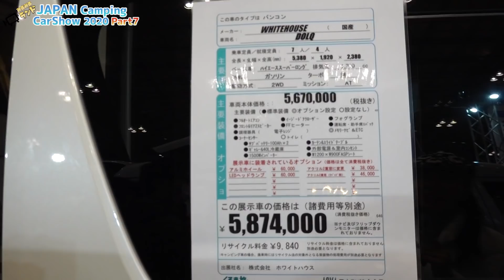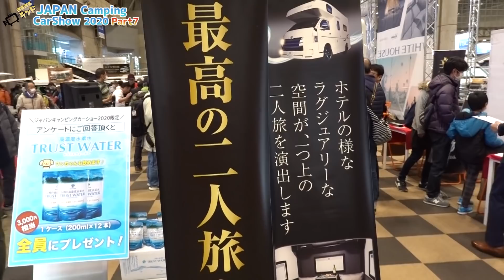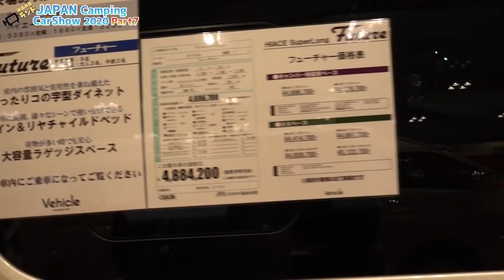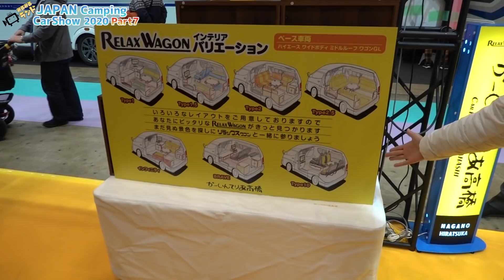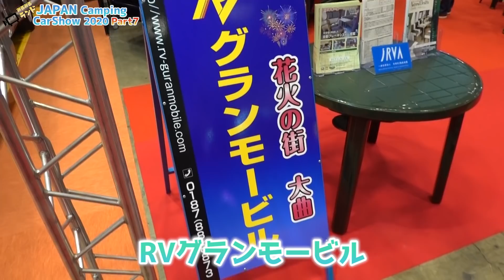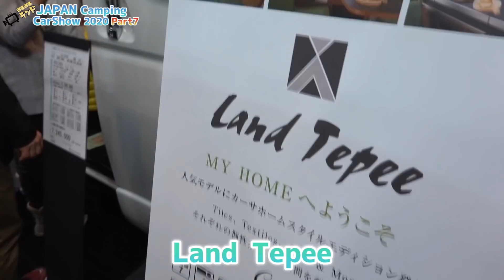⑦ジャパンキャンピングカーショー2020｜ホワイトハウスとRVトラストとオートショップアズマとリンエイプロダクトとビークルとミスティックとかーいんてりあ高橋とトイファクトリー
ジャパンキャンピングカーショー2020の様子第７弾です！

～今回ご紹介した車両～
■ホワイトハウス

カーサツーリング

グランエースポップアップルーフ「アーバン・キャンパー」

- 運営者情報 -
株式会社パブロック